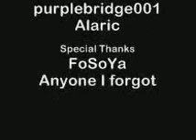SM & TSOD - Pipe Valley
The first level of my upcoming hack Super Mario and the Staff of Dreams.